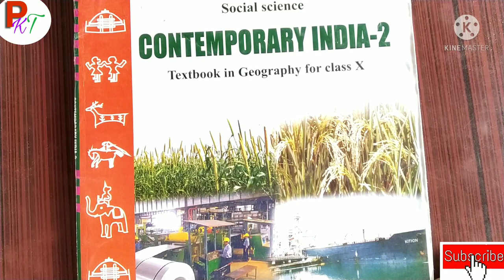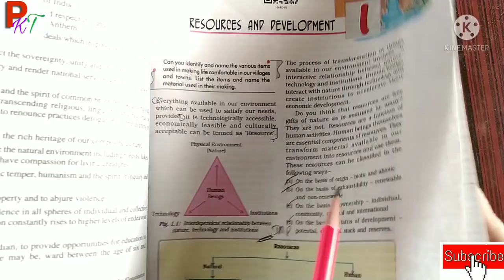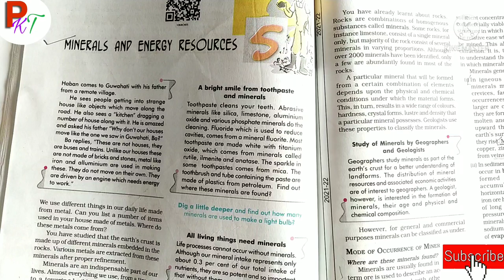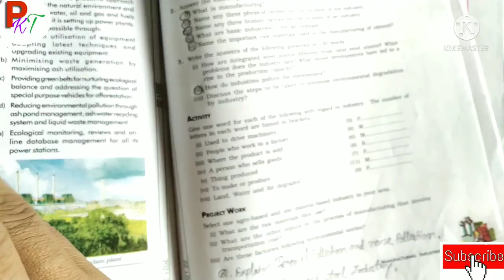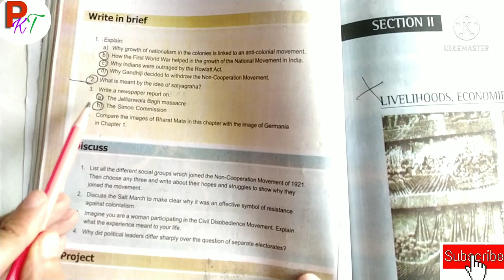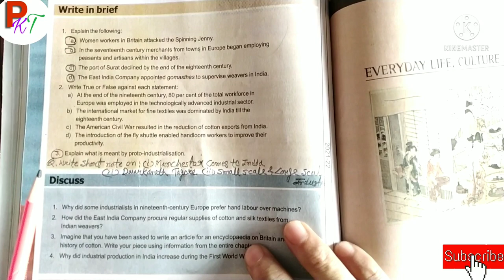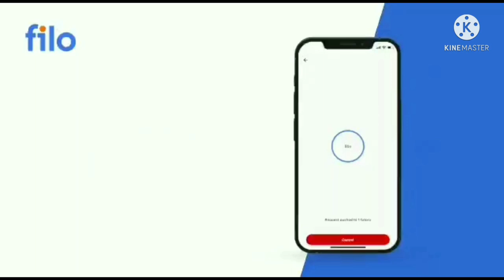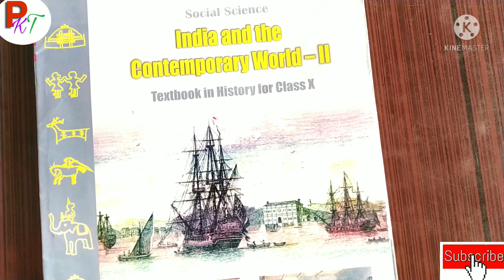MP Board Class 10 Social Science Most Important Questions 2021-22. ||सामाजिक विज्ञान कक्षा 10 वीं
Social science English medium class 10 most important questions mp board exam 2021-22.
mp board class 10 social studies important questions.
social science class 10 english medium mp board imp question.
class 10 social science mp board important questions.
mp board.
mpbse.
mp board annual exam 2021-22.
एमपी बोर्ड कक्षा- 10 वीं सामाजिक विज्ञान अति महत्वपूर्ण प्रश्न 2021-22.

कक्षा- 10 वीं गणित अतिमहत्वपूर्ण प्रश्न 2021-22.

विज्ञान कक्षा- 10 वीं अति महत्वपूर्ण प्रश्न 2021-22.

Mathematics important questions class 10 English medium 2021-22.

Science English medium important questions class 10 mp board 2021-22.

90% se upper kaise banaye